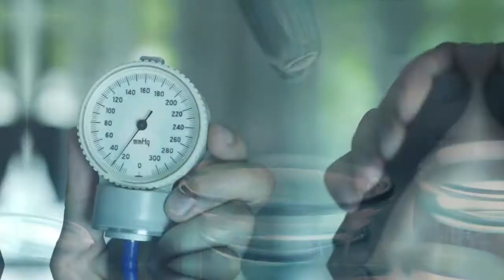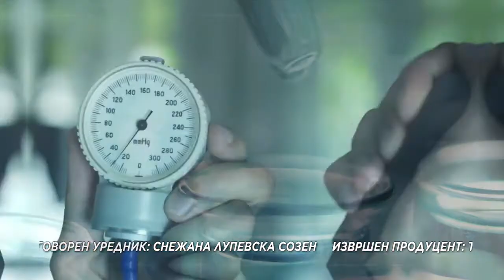Д-р Јасмина Зафировска - Тироидна жлезда и кардиоваскуларни заболувања